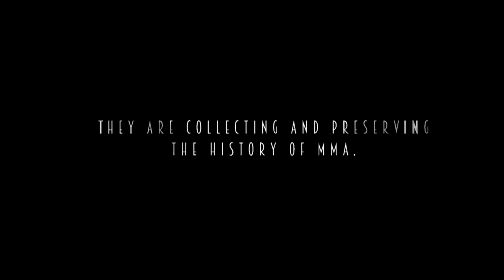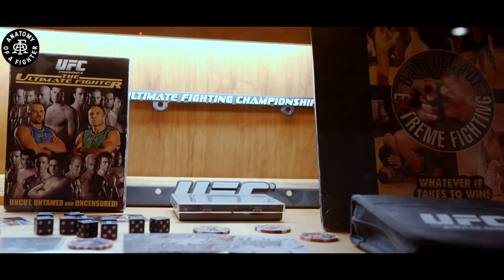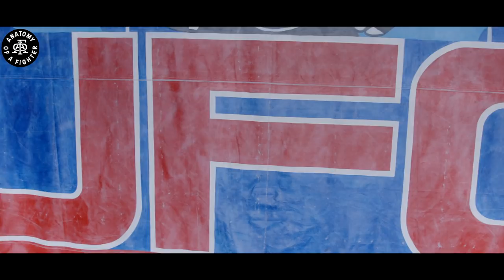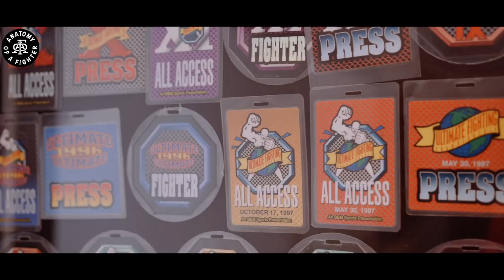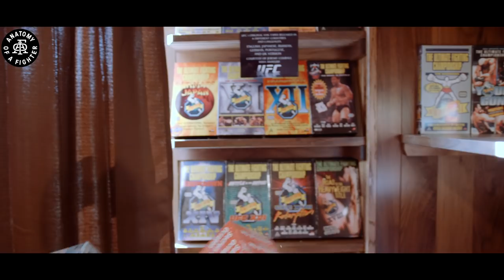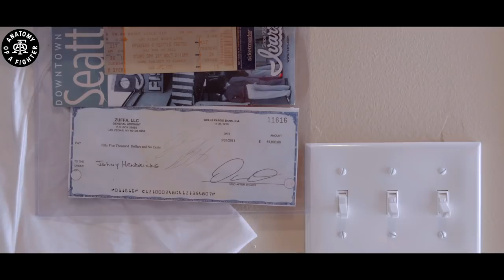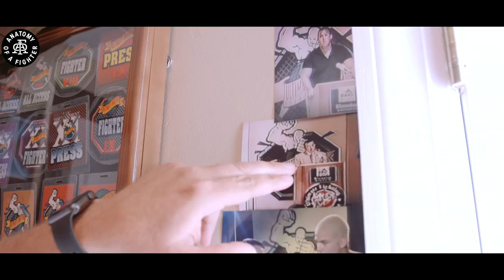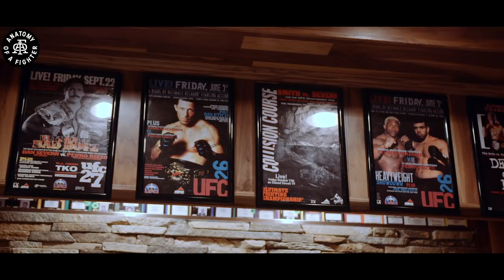The Preservers - A Collection of UFC & MMA History (Short Film)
A couple weeks ago, I was received a message from a guy, who said he was a lifelong fan of MMA and he saw me on Rogan and wanted to see how he could help in any way. He told me about his love for Mixed Martial Arts and his passion of collecting pieces of MMA history to preserve the memories of the men and women, who have put their lives on the line for fans entertainment. After our initial talks, I decided that it was a must to meet this man, who had show me a glimpse of his memorabilia. He was a from a small town in Michigan called Kingsford, so I decided to take a trip from LA to meet him and a fellow collector and learn even more about the history of MMA and I was blown away by their passion and knowledge of the sport and deep connection with fighters, who have blessed these guys to help them preserve history. Meet "The Preservers", who are like me in a way, collecting memories and preserving the future of these fighters legacy.

To Learn More About Ed and Charlie Memorabilia

Music was scored by Music Bed
(Join and get all of your tunes here with a license to use)